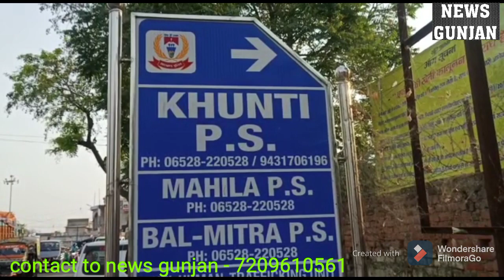खूंटी जिले की बड़ी खबर@newsgunjan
खूंटी जिले की खबर सभी खबर।